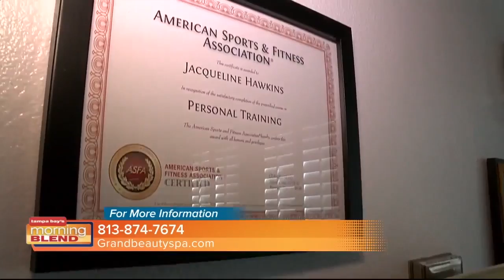The Grand Beauty Spa will get you fabulous and fit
The Grand Beauty Spa offers world class fitness trainers along with all their beauty treatments.